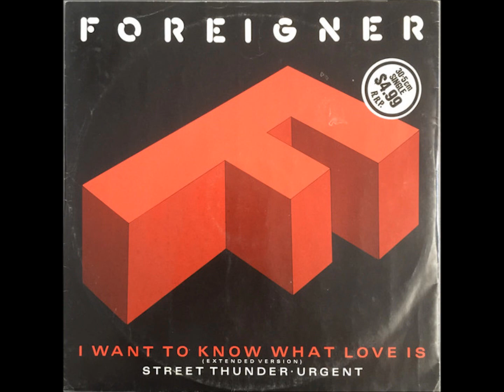Foreigner - I Want To Know What Love Is (1984) (HD) mp3